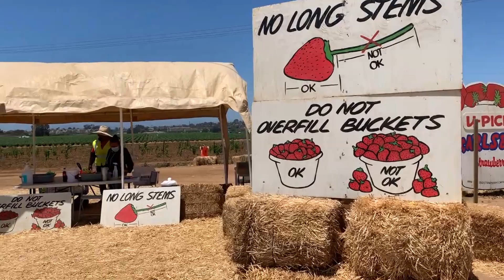Carlsbad Sunflower Maze and Strawberry Fields CA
Picking strawberries and exploring the sunflower mazes